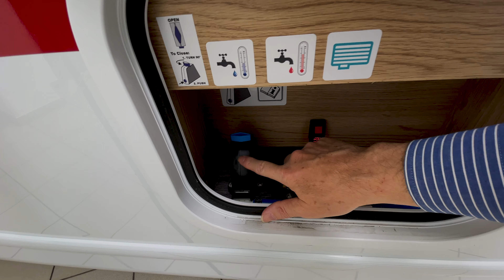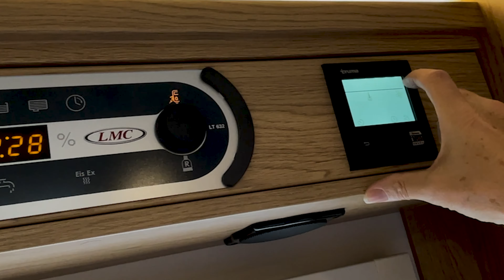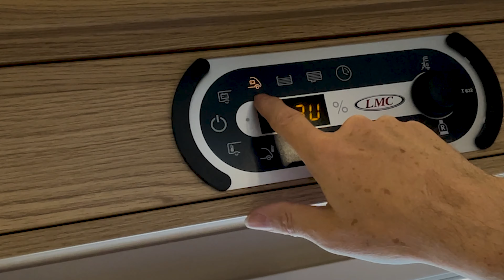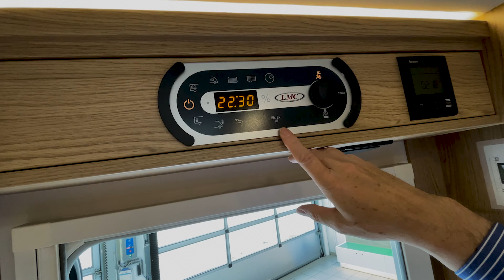LMC Cruiser T732 : Un camping-car Allemand plutôt prémium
Ce camping-car LMC Cruiser T732 du constructeur Allemand LMC fait partie des véhicules prémium 👇👇 PLUS D'INFOS 👇👇

      à des tutos, à des cadeaux,...

▬▬▬▬▬▬▬▬▬▬▬▬▬ VIDÉOS ASSOCIÉES  ▬▬▬▬▬▬▬▬▬▬▬▬▬

ME CONTACTER

00:00 - Résumé de la vidéo
00:35 - Explication de la chaîne
01:29 - L’histoire de LMC
03:11 - Données techniques
07:27 - L’extérieur
19:14 - L’intérieur vite fait
25:43 - L’intérieur détaillé
56:10 - Conclusion
62:49 - Prix
63:31 - D’autres vidéos